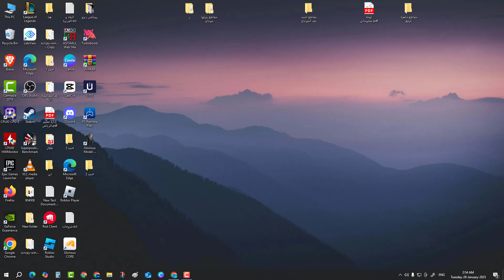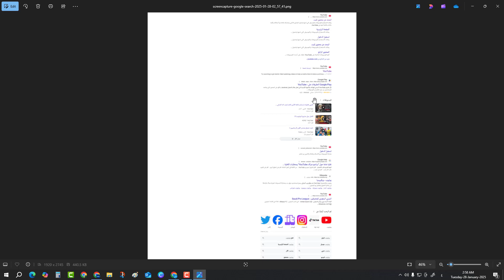طريقة اخذ لقطة شاشة طويلة في الكمبيوتر - عمل سكرين شوت طويلة على الكمبيوتر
في هذا الفيديو رح نشرح طريقة اخذ لقطة شاشة طويلة في الكمبيوتر - عمل سكرين شوت طويلة على الكمبيوتر